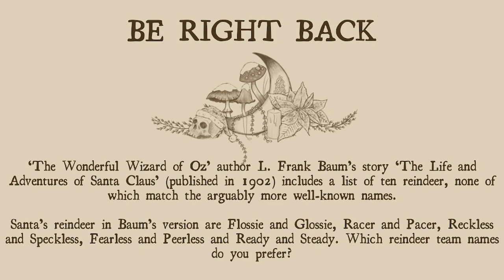326Festivev bao nhiêu chuyện thêm hay ta cần nghĩ tới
326Festivev bao nhiêu chuyện thêm hay ta cần nghĩ tới